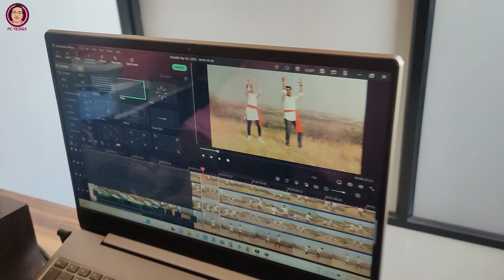FULL DAY SONG'S EDITING